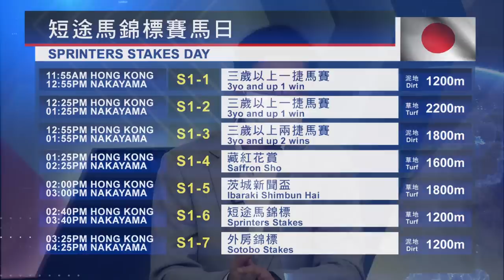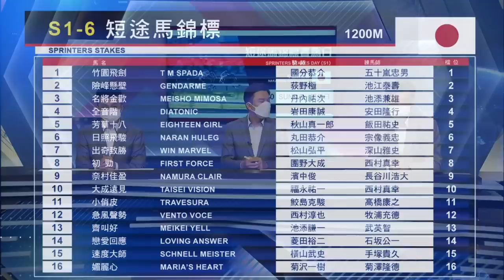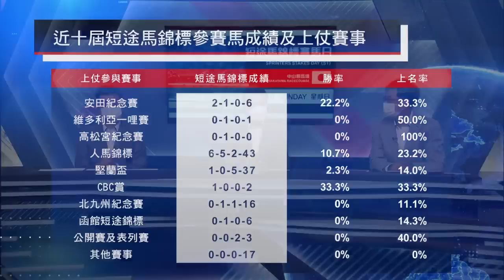【海外賽事攻略】22/23 14A –短途馬錦標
無綫電視 85台                星期五 深夜 12:15

有線電視
Ch 618 / HD 603                星期五 晚上11:30

now寬頻電視668台   星期五晚上8:00